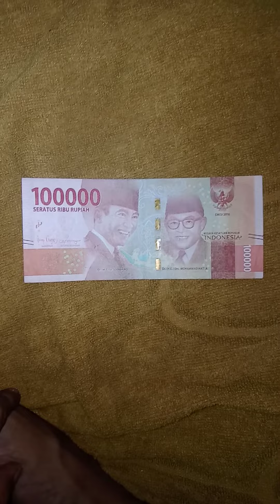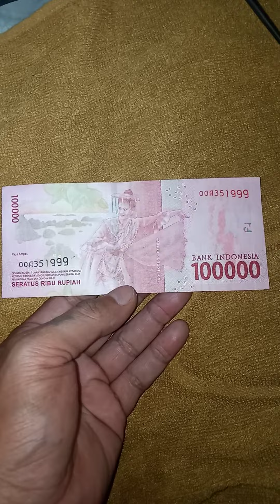Uang salah cetak. Misprint Uangantik